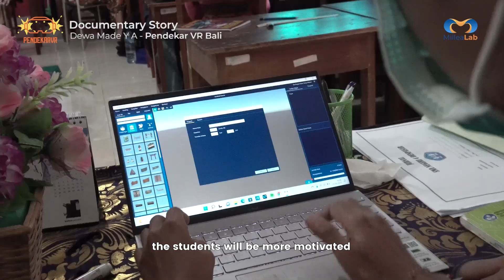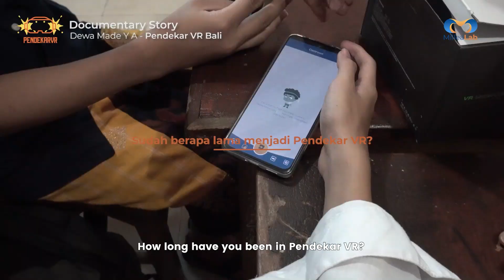Pendekar VR Documentary Story Episode 1 - Dewa Made Y A (Pendekar VR Bali - SMA Negeri 4 Denpasar)